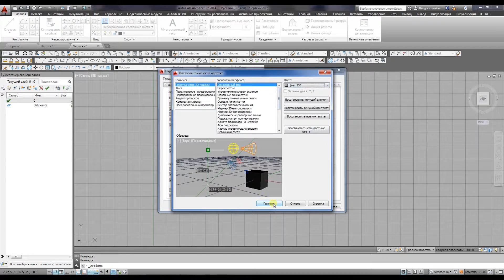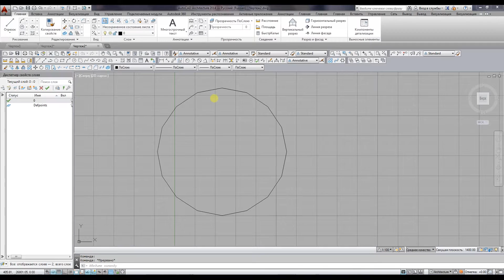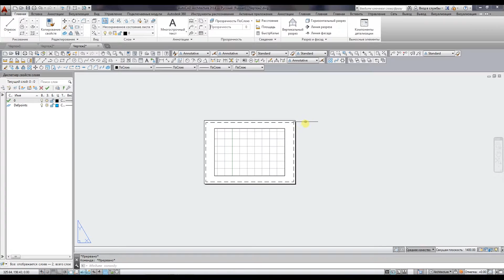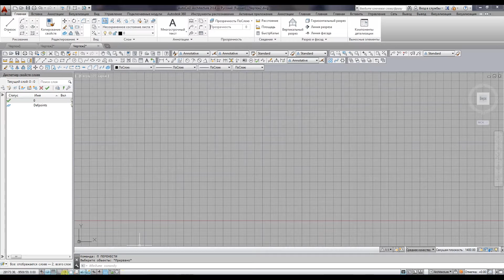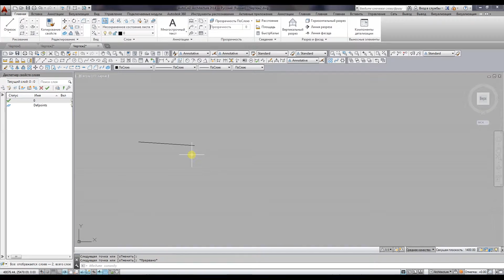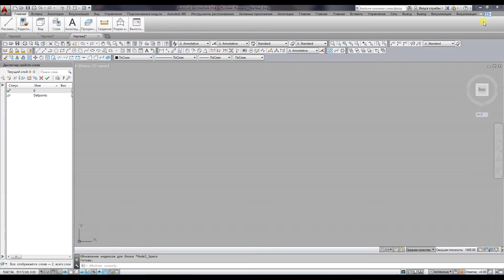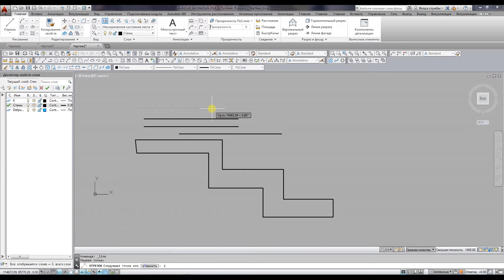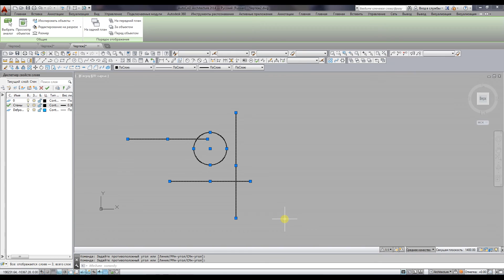autocad обзор интерфейса